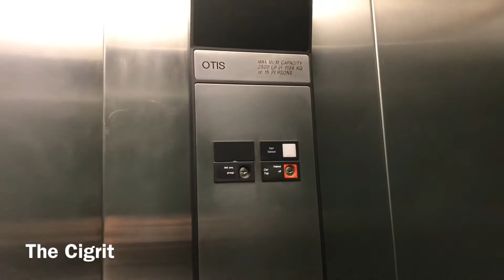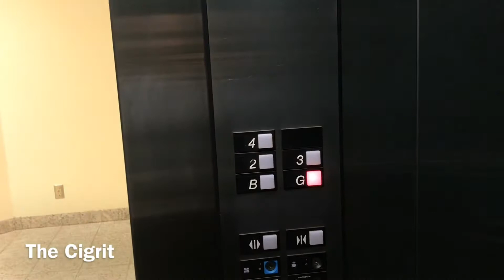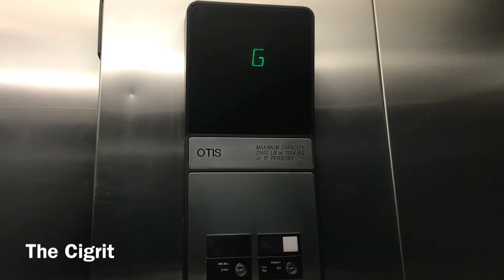I Wish I Got Just Regular Headaches Because What I Deal With Is Horrible!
Donna goes to her neurologist appointment at the Medical Arts Centre in Sudbury, Ontario.✌

Eddy Dampier
574 Maple St. N.
Timmins, Ont. P4N 6C6
Canada

INTRO CREATOR
yiopurr